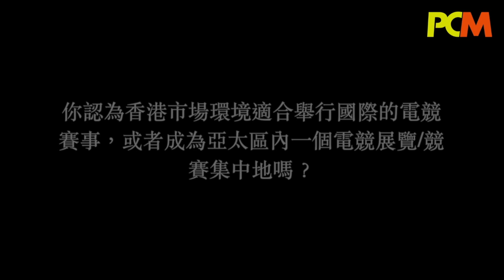專訪 Razer CEO 陳民亮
香港 RazerStore 快將開幕，筆者把握機會與來臨為專門店剪綵的 Razer 聯合創辦人兼行政總裁陳民亮（Min）做訪問，看看他對開專門店及香港電競環境的看法。